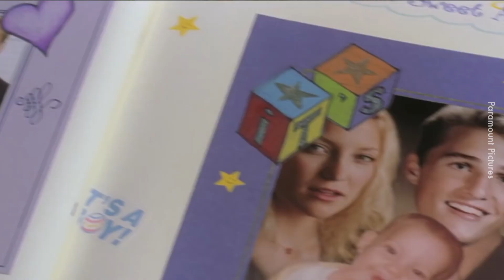Hargai Orang Tersayang Sementara Ada Peluang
Bila last call parents?